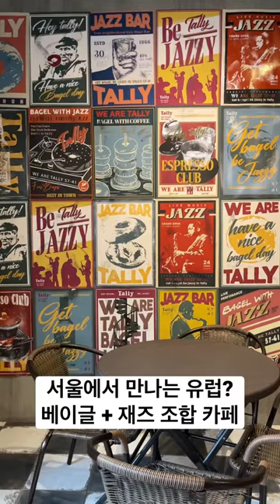유럽 어느한 골목같은 신촌에 나타난 베이글 + 재즈 조합 카페 ‘탈리’